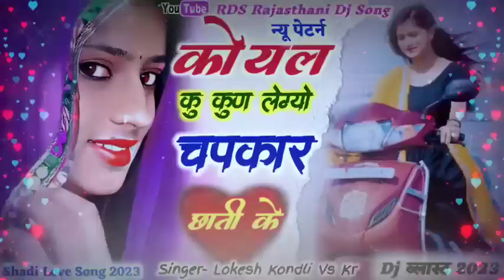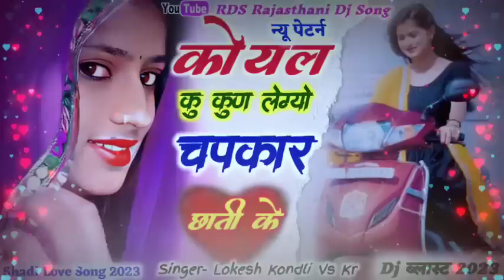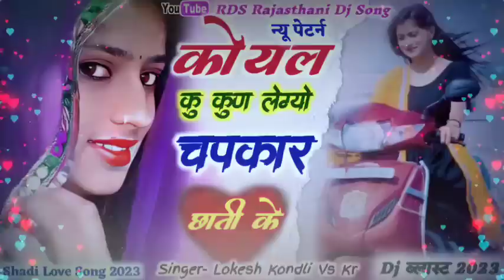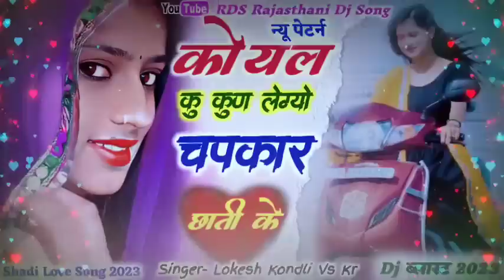न्यू तर्ज.आखातीज Song 2023.म्हारी कोयल न कुण लेग्यो.चपकार छाती के.Viral Dj song 2023. Kr Vs Lokesh.